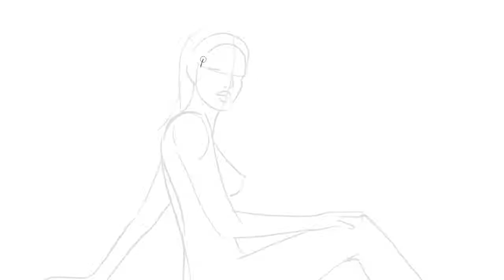Yee Haw Blackberry Beret Package Design